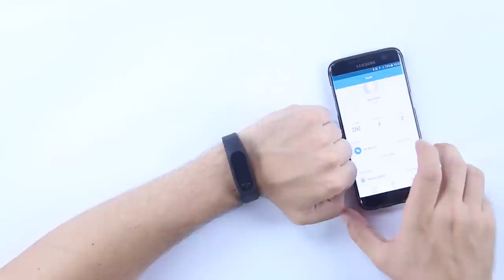Xiaomi Mi Band 2 Akıllı Bileklik İncelemesi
Xiaomi Mi Band serisinin üçüncü akıllı bilekliği Mi Band 2 özellikle spor ile ilgilenenler için; adım sayar, kalori hesaplama, nabız ölçme gibi özellikler ile ön plana çıkıyor. Spor faaliyetlerinin yanı sıra bileklik üzerindeki OLED ekran üzerinden telefonunuza gelen bildirimleri görebilir, bilekliğin güçlü titreşim motoru sayesinde sabahları uyandırma garantili alarmlar kurabilirsiniz.